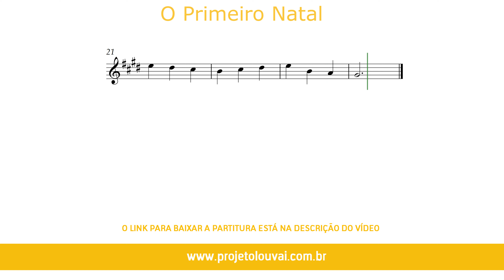O Primeiro Natal (The First Noel) - Partitura para Clarinete em Bb (COVER) - GRÁTIS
O Primeiro Natal (The First Noel) - Músicas de Natal - Partitura para Clarinete em Bb (COVER) - GRÁTIS